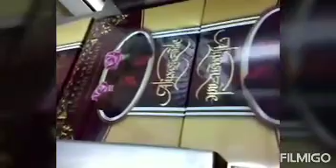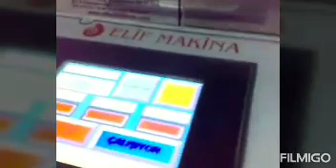Lokum# kutu ambalaj paketleme makinesi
Elif makina com